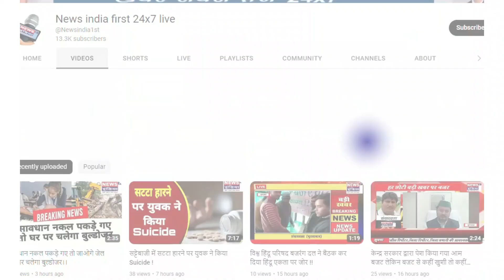Hit And Run Protest : ड्राइवरों की हड़ताल के बीच Nitin Gadkari की ये Speech हो रही Viral !!